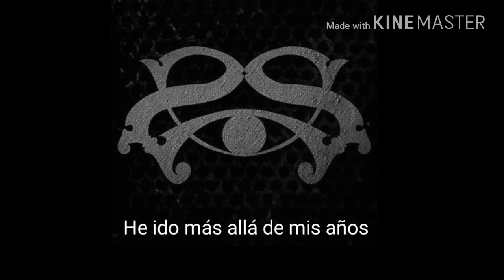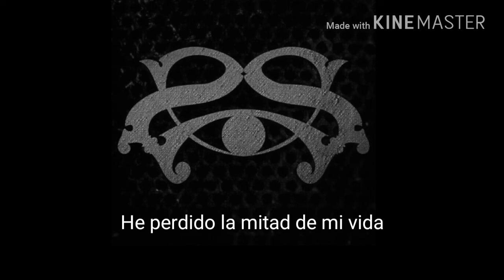STONE SOUR - Song #3 (SUB - ESPAÑOL)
Stone Sour - Song #3 Sub Español  Letra en español  Subtitulada

Artist : Stone Sour
Song : Song #3
Albúm : Hydrograd

this video.This video is intended for viewing purposes only- all